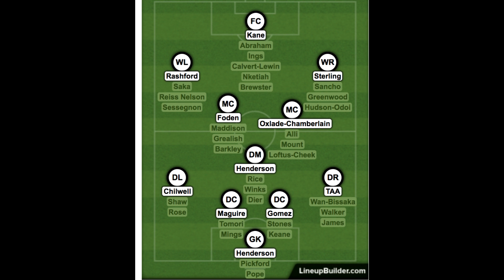Bacelona ស៊ុត9000គ្រាប់ក្នុងរយះពេល160ឆ្នាំ_ Leicester សង្ឃឹមឡើងUCL _អង់គ្លេសត្រៀម UERO ញាក់សាច់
The R23's Chanel is talking about football sports, history footballers history and news.